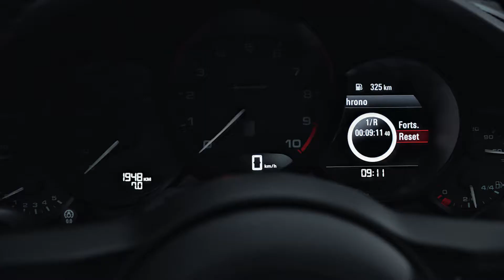The Porsche 911 Speedster Concept.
The anniversary model forges a link between the very first Porsche 356 ‘No. 1’ Roadster, which received its operating permit on June 8, 1948, and the Porsche cars of today. With its pure concept and historically accurate execution, the 911 Speedster concept reflects the brand essence of the Stuttgart-based sports car manufacturer with precise clarity. A pure driving experience is the main emphasis of the car. The drive technology under the two-tone shell of the concept study is derived from the current GT models. It was developed at the Porsche Motorsport Centre, which is the birth place of the 911 GT2 RS and, most recently, the GT3 RS. The 911 Speedster Concept celebrated its world premiere as part of the official ‘70 years Porsche sportscar’ anniversary celebrations in Zuffenhausen. The concept study offers a glimpse of a potential series-production version, although this model may not be presented until 2019. A decision on whether to move ahead will be made in the coming months.

The characteristics of the 911 Speedster Concept include the shorter window frame with a more inclined windscreen and correspondingly shortened side windows. These features give the sports car study an even stockier profile with a very low fly line, which is reminiscent of its predecessors such as the Porsche 356 1500 Speedster. A special rear cover made of carbon fibre connects behind the front seats, covering a roll-over protection structure and featuring a ‘double bubble’, a traditional element of this sports car design since the 911 Speedster from 1988. Two contrasting black slats between the ‘humps’ add an aerodynamic touch, and a transparent Plexiglas wind deflector features an engraved ‘70 years of Porsche’ logo.

The broad body of the concept car has been borrowed from the 911 Carrera 4 Cabriolet, although the wings, front bonnet and rear cover of the concept are made of lightweight carbon-fibre composite material. The paintwork in the traditional colours of GT Silver and White harks back to Porsche’s early racing cars – as do many of the other carefully crafted details, such as the 50s-style central fuel tank cap positioned in the middle of the front bonnet, the classic Talbot shape of the exterior mirrors or the unique design of the main headlights. Transparent and opaque surfaces on the headlight covers produce a cross-like effect and are nod to a practice prevalent in Porsche’s early years in motorsport. At the time, the original headlights were taped before races to protect them against stone chipping and to prevent the glass from shattering. The wide B-pillars and the rear are decorated with milled, gold-plated Speedster lettering.

Below the bodywork, the 911 Speedster Concept relies on state-of-the-art components. The chassis essentially comes from the 911 GT3, with contrasting high gloss polished clover-leaf details on the imposing 21-inch rims in Fuchs design. It is the first time that these wheels are presented with centre locks. The GT developers also contributed the exhaust system with titanium tailpipes and the powertrain, which includes a six-speed manual transmission. The six-cylinder flat engine in this minimalist concept study delivers over 500 hp and reaches speeds of up to 9,000 rpm.

By 2010, eight different series and special models had been created with the ‘Speedster’ byname. The 356 A 1500 GS Carrera GT Speedster represented a highlight in 1957, and the first 911 Speedster followed in 1988. The 356 units of the 911 Speedster produced for the 997 series in 2010 saw a temporary end to the production of Speedster variants.